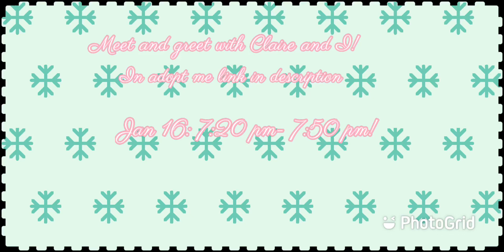Meet and greet!